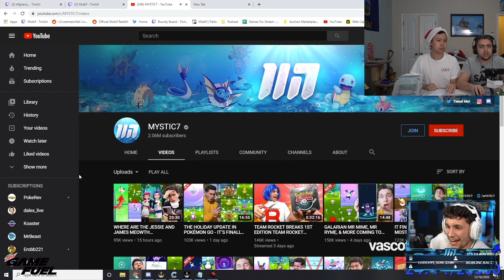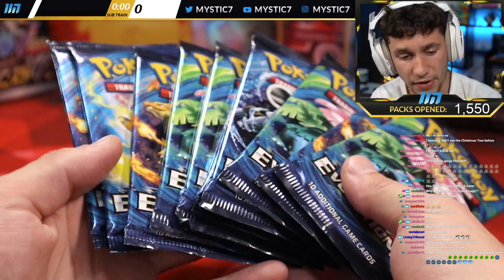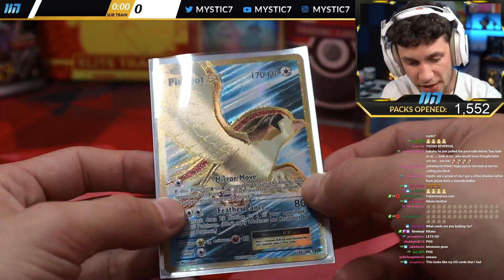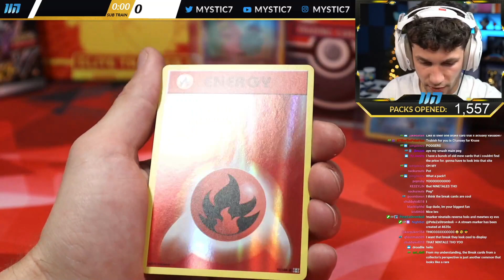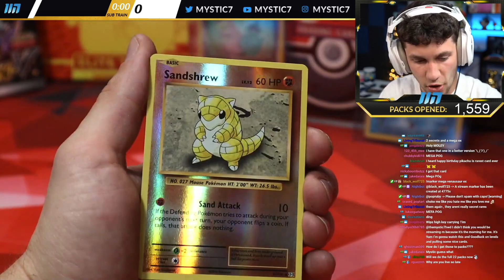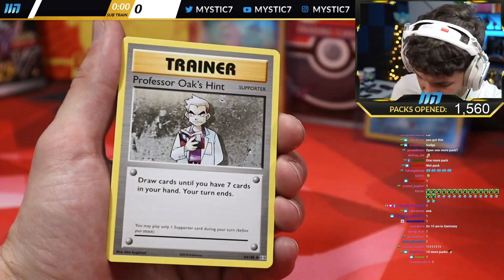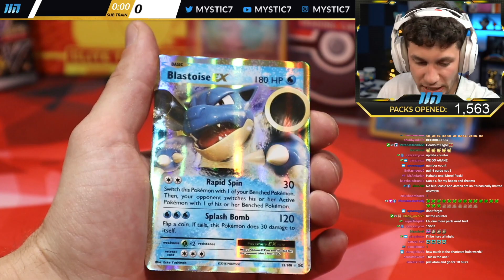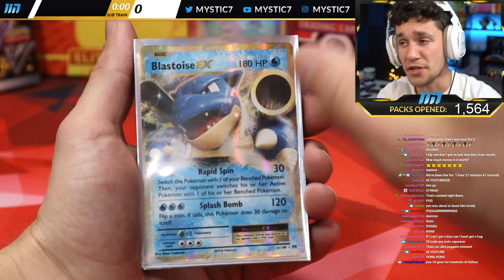MIZKIF OPENS MY 1ST EDITION JUNGLE POKEMON BOOSTER PACK!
We purchased a 20 year old Pokemon Jungle 1st Edition Booster Pack from Mizkif Box Break! Then pull some fire from XY Evolutions!